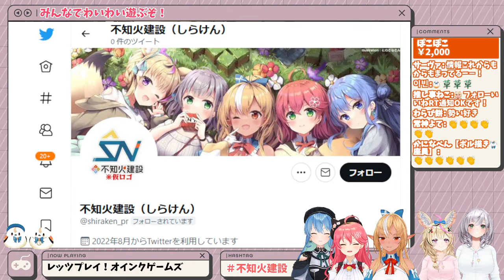【 レッツプレイ！オインクゲームズ 】今日は無礼講じゃ！遊ぶぞ！ 【不知火建設/ホロライブ 】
皆で遊んだ後プチお知らせあり！

✨お知らせ 不知火建設Twitter 開設✨
不知火建設（しらけん）

✨不知火建設メンバー✨
 @ShiranuiFlare  　社長
 @OmaruPolka   　副社長
 @SakuraMiko   　部長
 @HoshimachiSuisei  　社員
 @ShiroganeNoel  　インターン
※肩書は設定です(笑)

サムネはみこちが作ってくれたよ！

配信タグ：不知火建設

✨不知火フレア 活動3周年記念 グッズ✨
09月12日 18時00分まで発売中！全部セット特典は直筆サイン全員に書いちゃうよ💕

■ホロライブ公式スタンプ「不知火フレア」発売中！

月額490円の有料サービスだよ！
登録すると名前の後ろに特別なバッジやチャットで使う専用絵文字が使えるようになるよ😊
絵文字は修正することがあったり今後も随時追加していくよー！

本ゲームは株式会社オインクゲームズの確認を得た上で配信・収益化を行なっております。

〒173-0003 東京都板橋区加賀1丁目6番1号 ネットデポ新板橋
カバー株式会社 ホロライブ プレゼント係分 不知火フレア宛